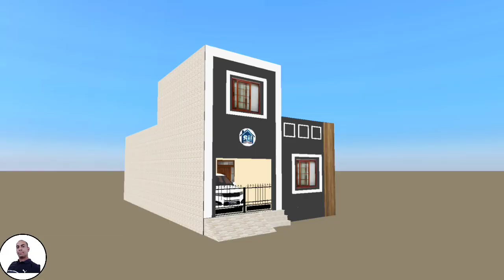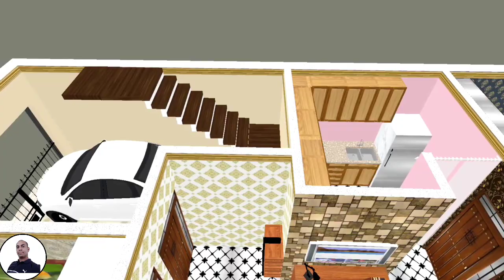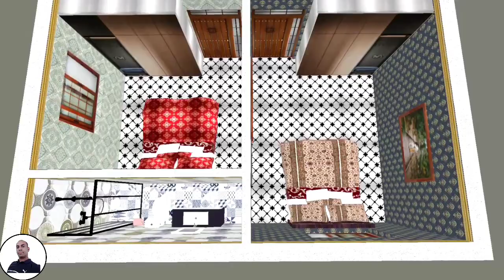22×40 House Plan, East Face, 3BHK House Plan, 22×40 House Design, 22 by 40 house plan, With interior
22×40 House Plan, 3BHK House Design With & Interior Design
Total. Ground Floor Contraction Area 880 Square Foot,
Hello Friends, I'll be sharing amazing stuff regarding construction of your brand new house that include amazing house plans that are you are looking for your home plans. I'll also be sharing the 3d plans of the same 2d house plans i.e 3d interior walkthrough, On this channel you can also see amazing 3d designs for your house construction.
House Plan 2d+3d Fee will be
Floor Plan

Requirement
100 To 1000 Square/foot- Rs-1000
1000 To 2500 Square/foot-Rs-1500